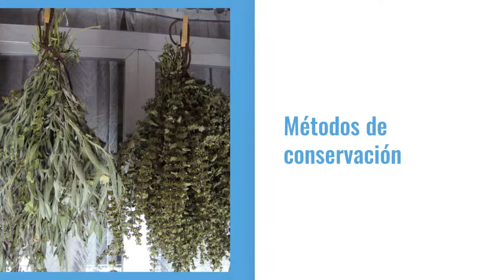SALIDAS ETNOBOTÁNICAS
Hacemos salidas de identificación, recolección y conexión con las plantas que nos rodean en la Sierra de Guadarrama